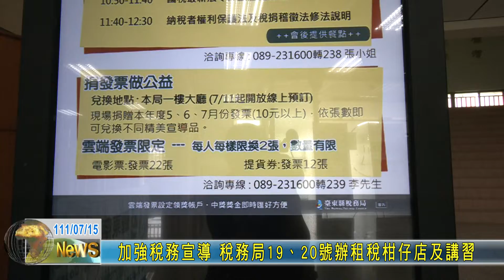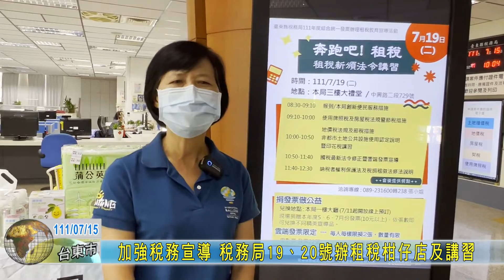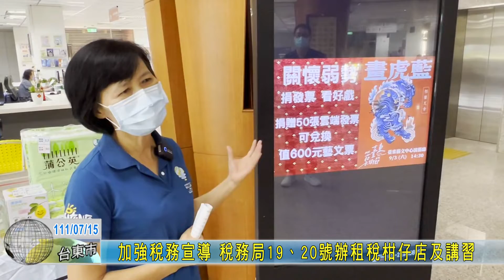20220715 加強稅務宣導 稅務局19、20號辦租稅柑仔店及講習